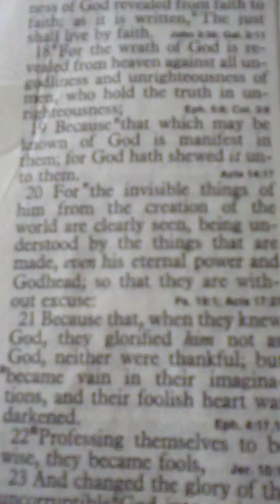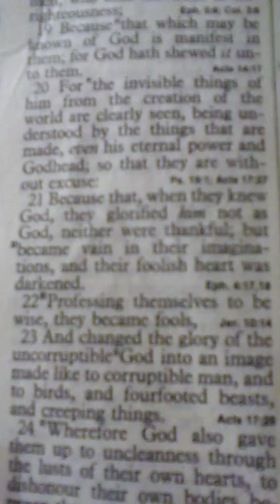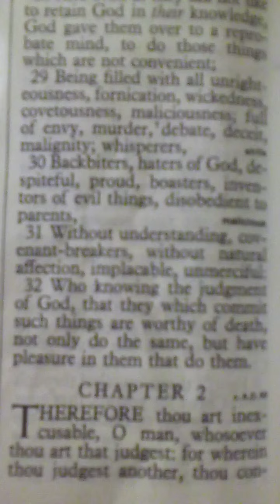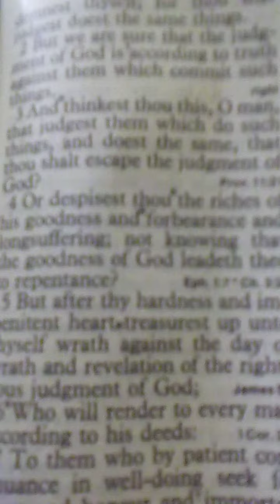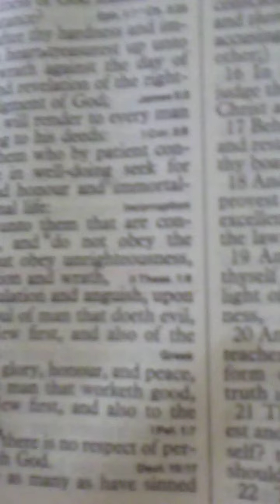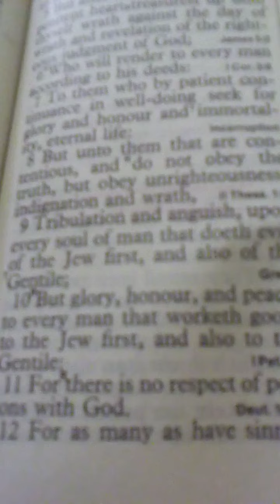NO DEBATE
endless arguments and never arriving at the simple TRUTH

YouTube, why can't I have comments?